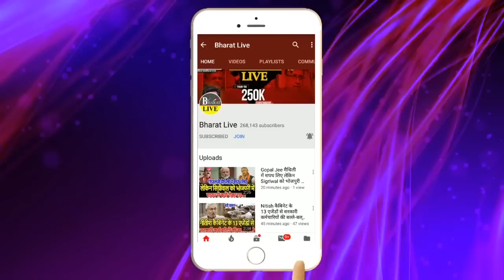उपेन्द्र कुशवाहा ने दिया आखरी अल्टीमेट नहीं माने तो 20 तारीख को टूट जाएगी जेडीयू